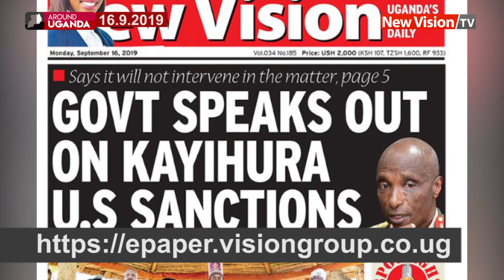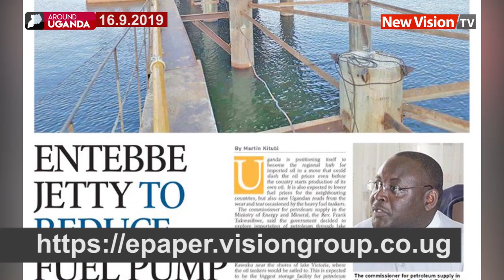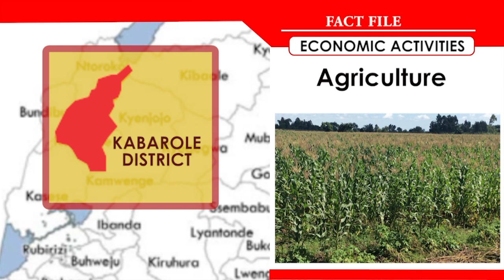Around Uganda: Six perish in Kamuli accident